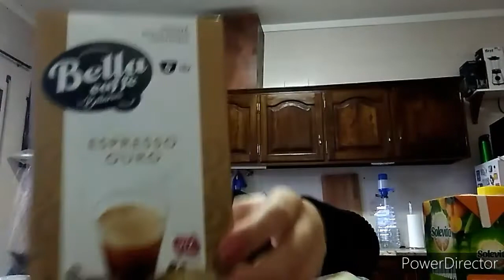vlog: compras lidl e decoração natal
Olá gente gira. mais um video para vocês espero que gostem de acompanhar estes dias com compra supermercado e primeiras decorações de natal.